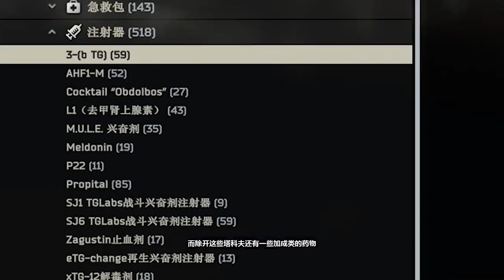连续使用13根不同的战斗激素会发生什么？彩虹战神？无赖战士？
祝您有有趣的娱​​乐时刻。

小组加入恋人社区逃离塔科夫:
    来源 ： 如风SN